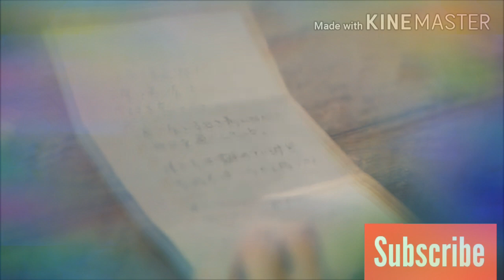TZUYU - Love Story MV